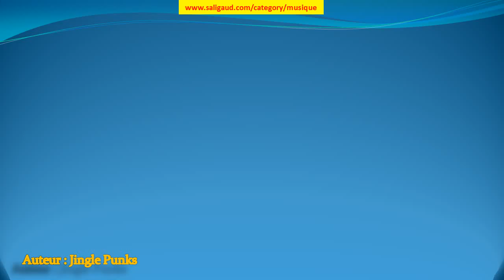Ditch Diggin' (Sting) - Jingle Punks (musiquelibrededroit)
Ditch Diggin' (Sting) by Jingle Punks (instruments : Basse Batterie Guitare électrique ) (genre : Rock) (humeur : Lumineux) (durée : { 00:30)

Ces musiques sont GRATUITES et libres de droit, c'est à dire que vous pouvez utiliser les fichiers musicaux de cette bibliothèque dans les vidéos que vous monétisez. Mais vous devez inclure les éléments suivants dans la description : Ditch Diggin' (Sting)